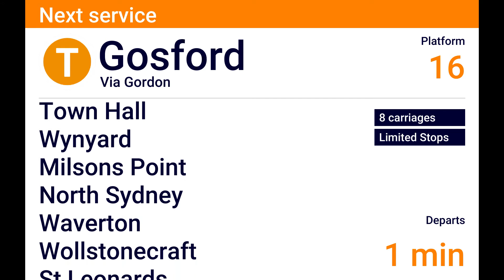Central Coast Central To Gosford Via Gordon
This is a weekday service peak hour only